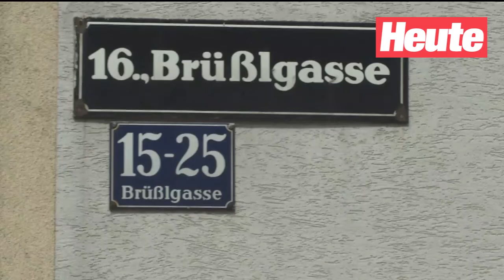Polizei erschießt Angreifer in Ottakring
Polizei erschießt Randalierer in Ottakring am 17. Juli 2016